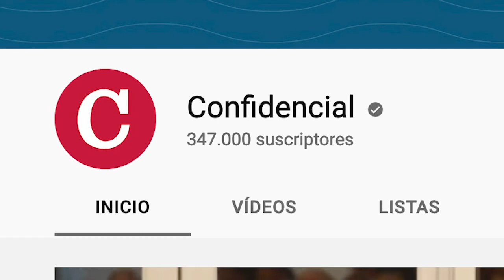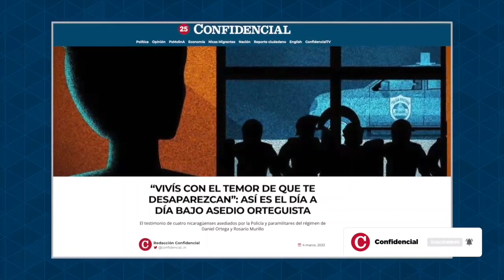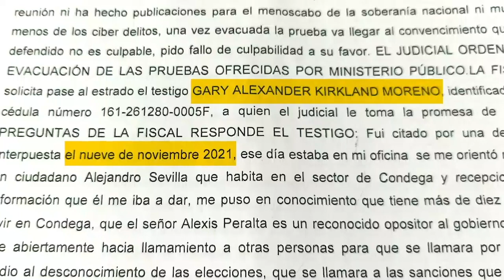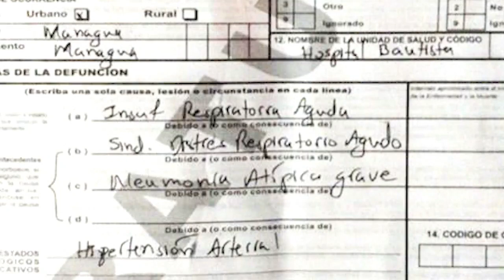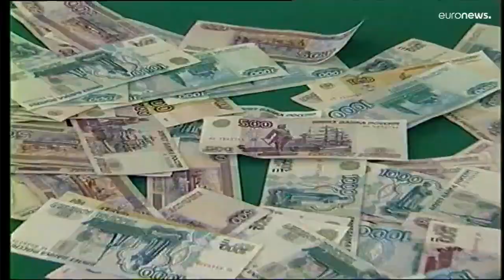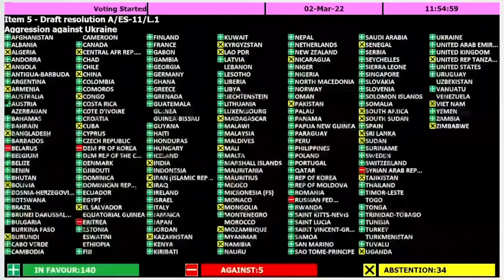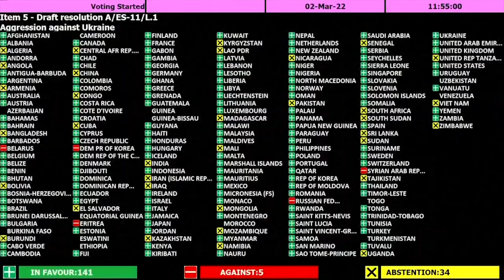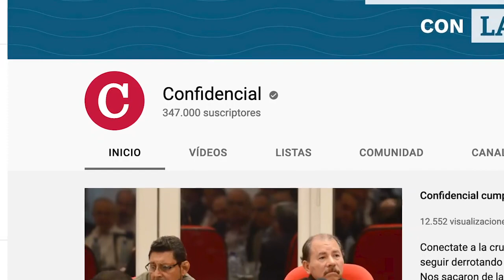Las 14 800 muertes que Ortega oculta; Los presos que derrotaron a Ortega; 10 días de invasión Putin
Esta Semana | Hablamos sobre la tragedia humanitaria que se ha producido en los primeros dos años de pandemia de la covid 19 en Nicaragua, con el médico epidemiólogo Alvaro Ramírez. Una tragedia que el gobierno ha intentado ocultar de forma deliberada, alegando que entre 2020 y 2021 solamente han muerto 218 personas por covid 19, lo cual sería un milagro mundial, sin embargo, una investigación que publica hoy Confidencial, basada en actas de defunción oficiales, revela que han muerto más de 14,800 nicaragüenses.
Les presentamos la historia del preso político Alexis Peralta, originario de Condega quien fue condenado a once años de cárcel por una supuesta  conspiración de rumores, fabricada por policías y un testigo desconocido.

Hablamos sobre los primeros 10 días de la invasión militar de Rusia contra Ucrania, que ya ha dejado miles de civiles muertos, mientras las tropas y tanques rusos avanzan lentamente hacia Kiev, frenados por la resistencia de Ucrania liderada por el presidente Volodímir Zelensky. Entrevistamos al experto en seguridad Nacional Robert  Evan Ellis para analizar el impacto global y regional de esta guerra y las consecuencias para los aliados de  Putin en América latina